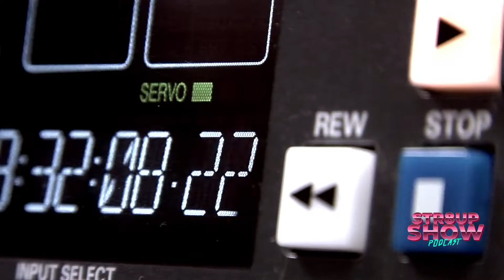S6E13- STR8UP Back in Time: Is Age Just a Number? teaser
On our next episode, we go back to our days on broadcast television (we’re back again btw)

Join us as our old STR8UP crew talk about age and is it just a number when it comes to your everyday life.